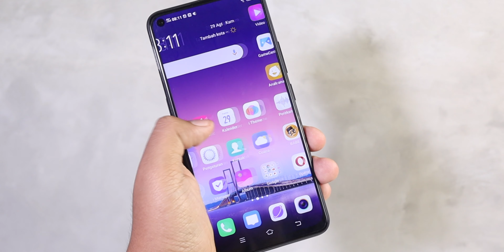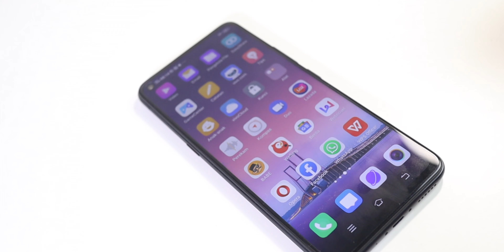HP Bagus Makin Murah - Vivo Z1 Pro Review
Butuh apa sih?

Snapdragon 712 AIE
Kamera ultra wide
Kamera depan 32 MP
Ram 4GB
Baterai 5000mAh
Charging cepet
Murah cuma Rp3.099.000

Butuh apa lagi? Hah? USB Type C? Sayangnya dia gak punya 😢.
Hp Vivo Z1 Pro ini hampir punya segalanya, kecuali beberapa hal kekinian kayak usb type C. Tapi mengingat harganya, ya mungkin bisa dimaafkan buat banyak orang.